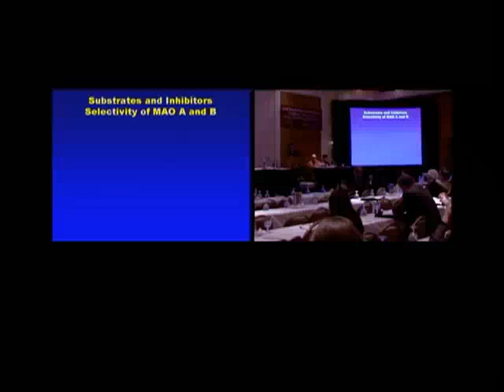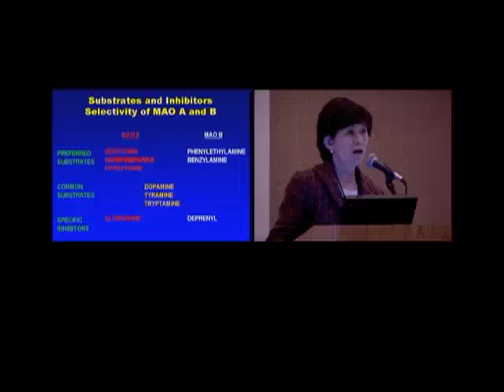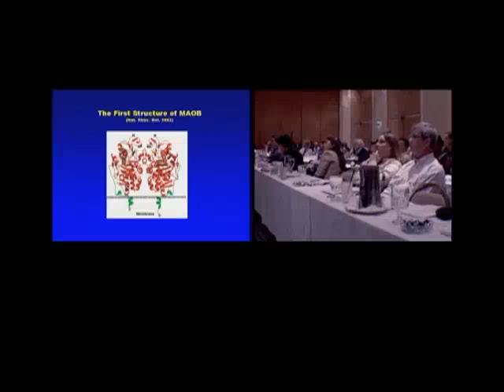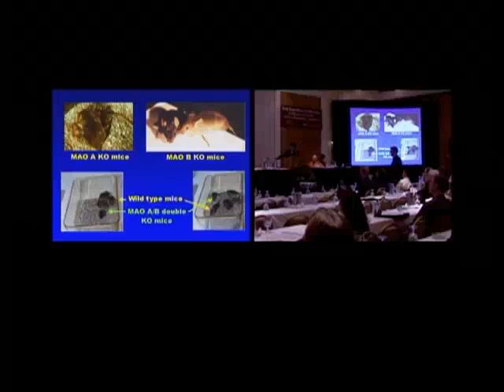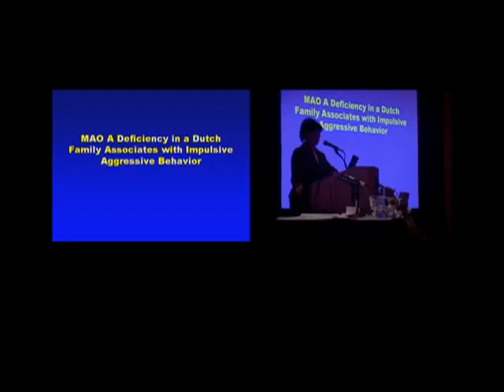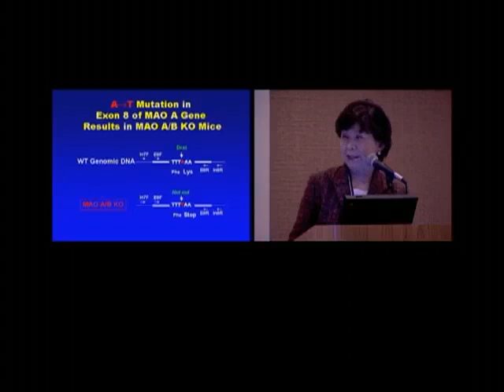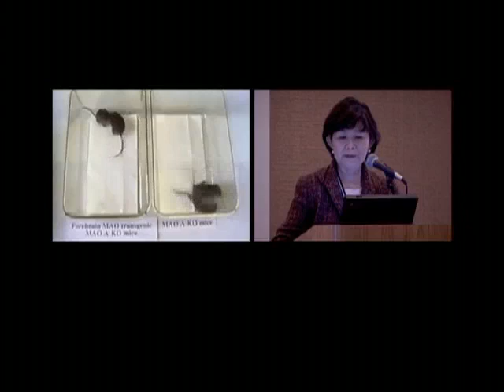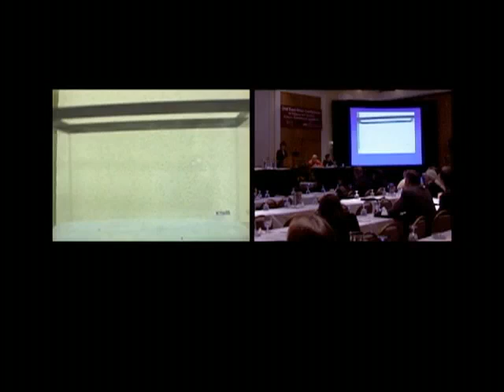Serotonin, Anxiety and Aggression - Slides and Video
In an effort to provide online education about international public health issues, California Academic Media Services collaborated with the Institute for Health Promotion and Disease Prevention Research at the University of Southern California to record this presentation by Jean Chen Shih.